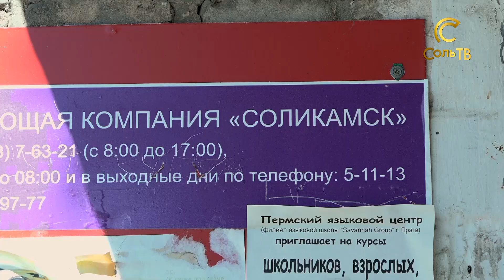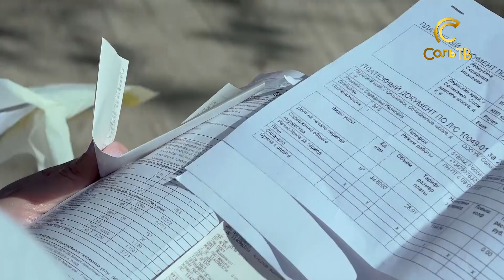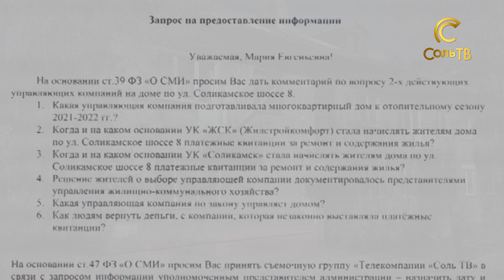В одном доме две у.о._07.06.2022_СольТВ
«Вы кто такие, мы вас не звали!» Эту фразу часто говорят жители одного многоквартирного дома представителям одной управляющей организации. С недавнего времени жильцы получают платежные квитанции сразу от 2-х управляющих компаний.